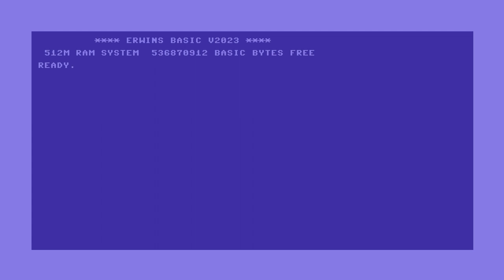Merry Xmas and Happy New Year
Holiday Greetings from a Xilinx FPGA running a custom RISCV core, more information can be found